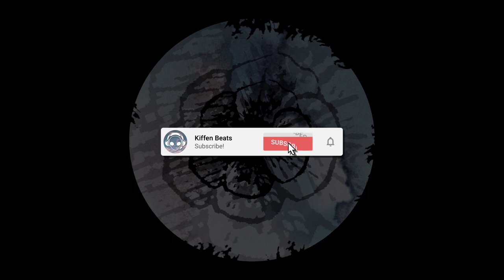Pansy Alert - Larry Fisherman (House)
🎧 Stream Pansy Alert - Larry Fisherman